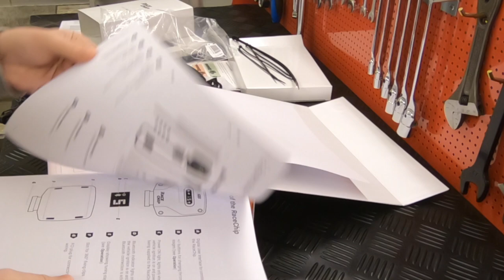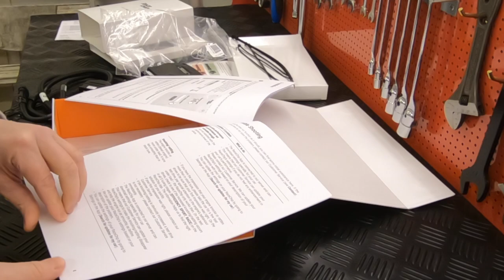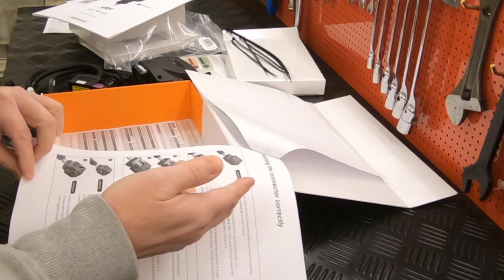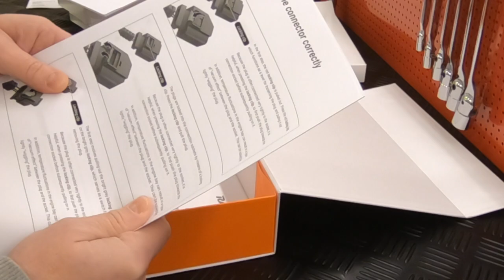RaceChip tuning box install on my Abarth Competizione MY2019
Unboxing and Installation of a RaceChip GTS tuning box on my Abarth Competizione MTA model year 2019.
I found out that Abarth now have moved the boost sensor to a new location on MY2019 cars, which makes it more accessible and the installation process much easier!